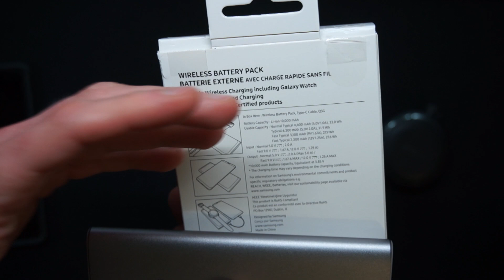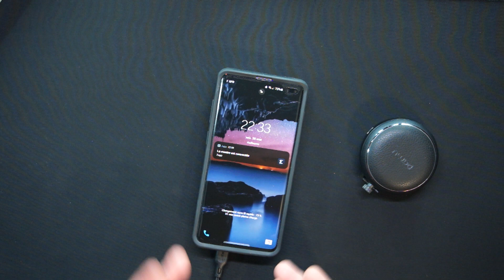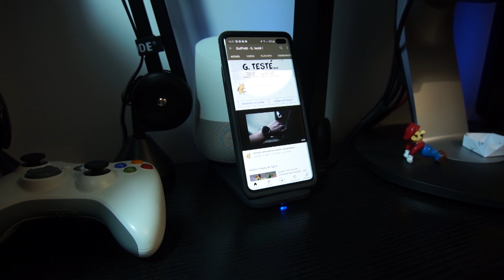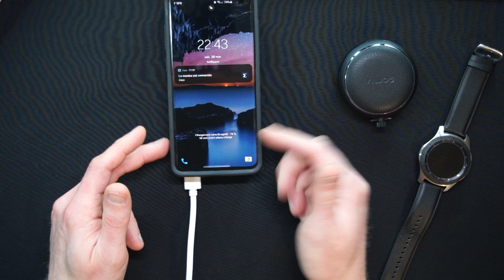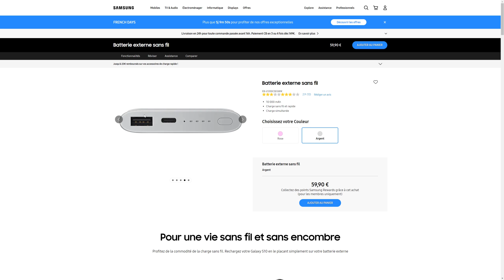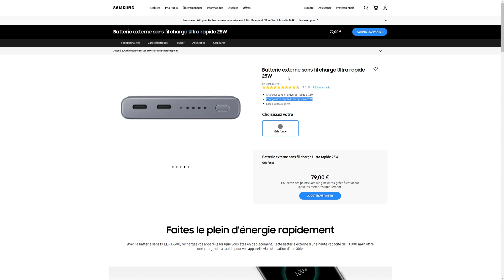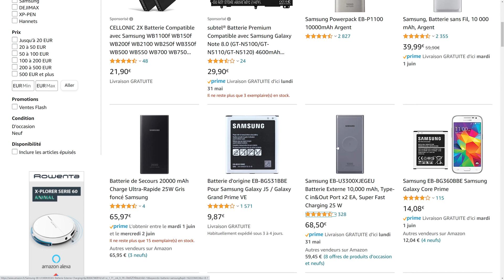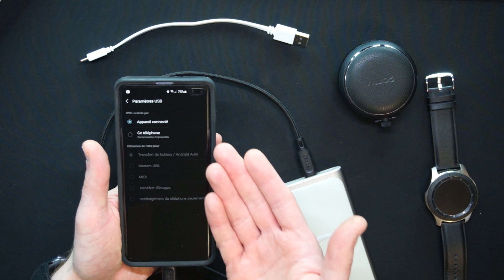Samsung Batterie Sans fil Rapide ! 🔋 Wireless Battery Pack 10 000 mAh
Un petit accessoire plutôt bien conçu pour recharger vos produits USB, mais aussi pour charger vos produits en Qi, et rapidement !

🔗 Liens 🔗
►Samsung Batterie sans Fil, 10 000 mAh, Argent
►Samsung Batterie sans Fil, 10 000 mAh, Rose
►Samsung EB-U3300XJEGEU Batterie Externe 10,000 mAh Super Fast Charging 25 W

📱 Suivez moi ! 💻

📃 Sommaire 📃
00:00 Une batterie de 10000mAh de chez Samsung, jolie et bien conçue
00:25 Déballage express: une batterie, un manuel et un câble USB A vers USB-C
01:20 Je l'ai eu à un prix imbattable, et elle valait vraiment le coup. Et en plus c'est un produit d'origine Samsung, donc de qualité
01:55 Et elle compatible chargement sans fil Qi !
02:18 Une batterie relativement compacte
03:08 Une capacité correcte de 10000mAh pour deux à trois charges filaires, et une à deux charges sans fil d'un smartphone
03:45 Une conception tout en plastique, mais bien finie, avec les extrémités en plastique lisse
04:10 Les caractéristiques techniques de la batterie
04:46 Sur la face avant, le chargeur Qi avec une surface anti glisse
05:05 La tranche avec le bouton d'allumage, les voyants de charge et le voyant Qi
05:44 Le port pour charger la batterie en USB-C et pour charger les produits en USB A. Et un câble plat de 15cm qui sert aux deux usages.
06:38 Je regrette qu'elle n'ait pas été remise à jour en version double ports USB-C. On est quand même en 2021 !
07:53 Le gros plus: elle fonctionne toujours quand elle se recharge. Et même en charge rapide !
09:45 Mais en plus de charger un produit, vous pouvez aussi en charger deux. Et la batterie se charge toujours en même temps
12:07 La batterie est en veille en Qi pour éviter de se décharger. En filaire pas besoin de la réveiller
13:50 C'est aussi un socle de chargement Qi, compatible avec les accessoires Samsung évidemment.
14:14 Ne me demandez pas la compatibilité exacte, je n'en sais rien, s'il respecte la norme ça doit fonctionner
14:45 Attention, le chargement sans fil est moins efficace qu'un chargement filaire. Il vaut mieux mettre un câble, sauf si on veut faire de petits chargements d'appoint
15:45 Une batterie pratique quand vous aurez plusieurs produits connectés dessus
17:20 Quel dommage la présence de port USB A ! Mais ce modèle existe au catalogue, sauf que c'est bien plus cher !
19:13 Ou l'acheter, et à quel prix ?
20:44 Les offres de remboursement de Samsung (ODR)
21:48 Son port USB-C ne peut être utilisé que pour recharger la batterie. On ne peut pas inverser la charge, comme le prévoit la norme
23:20 J'ai essayé d'être complet sur ce que fait et ne fait pas cette batterie. Elle a été bien pensée pour servir de solution de chargement à la journée, en déplacement